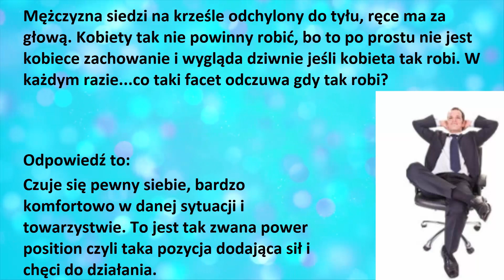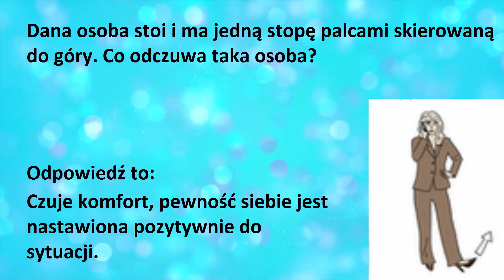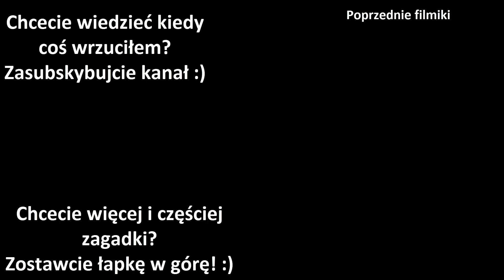Na 99,99% głowa zaplącze Ci się z nogami po tym filmiku | Rozszyfruj mowę ciała challenge